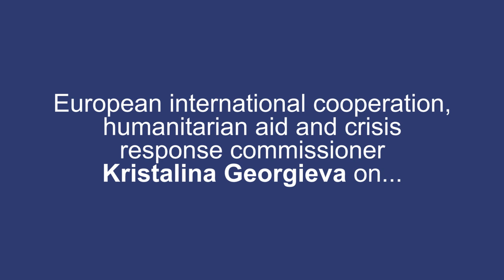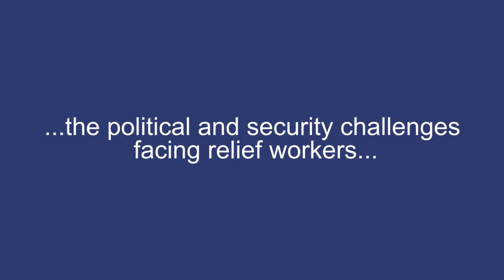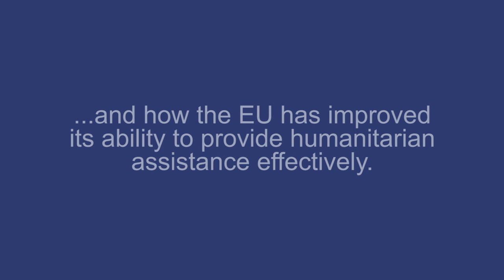Interview with European commissioner Kristalina Georgieva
European international cooperation, humanitarian aid and crisis response commissioner Kristalina Georgieva speaks to the Parliament Magazine on humanitarian efforts in Syria, the crisis Central Africa and how the EU has improved its aid effectiveness.

Video produced by Kayleigh Rose Lewis for the Parliament Magazine.